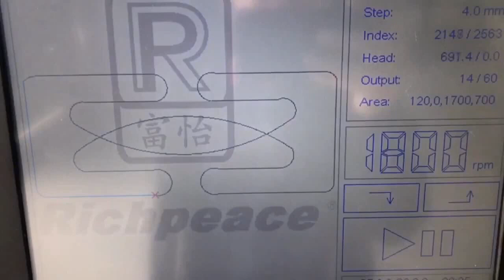Richpeace Single Head Quilting Machine for Mattress Topper Production